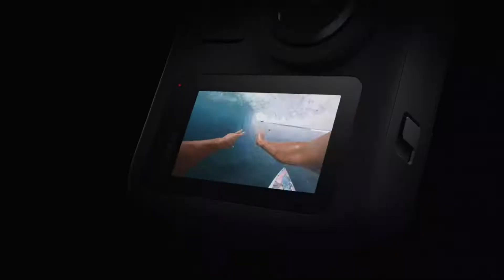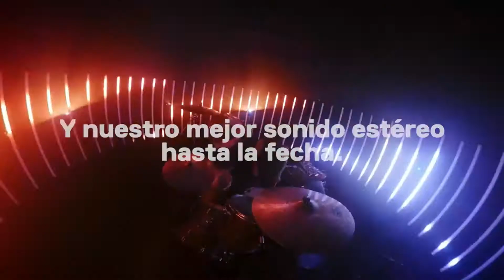✅Top 4 mejores cámaras de acción 2021✅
1.-GoPro MAX — Waterproof 360 + Traditional Camera with Touch Screen Spherical 5.6K30 HD Video 16.6MP 360 Photos 1080p Live Streaming Stabilization

2.-Steren CAM-500 Cámara Deportiva Wi-Fi Full Hd Sumergible

3.-Redlemon Cámara Deportiva Full HD 4K WiFi Impermeable, Resistente a Caídas y Golpes, Visualización en Vivo, Ángulo de 140⁰, Batería Recargable de Larga Duración, Incluye Todos los Accesorios

4.-MixMart Cámara de Acción Sumergible con WiFi, Fotos de 24 MP, Video 4K60FPS Ultra HD, Videocámara 4k